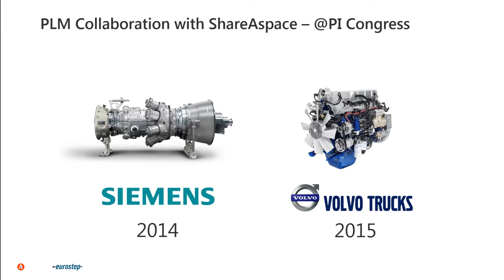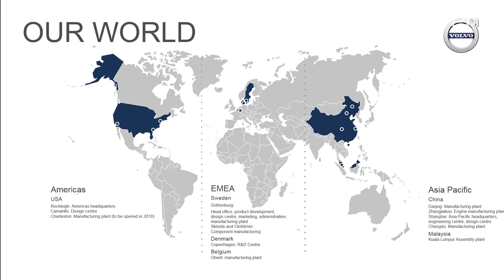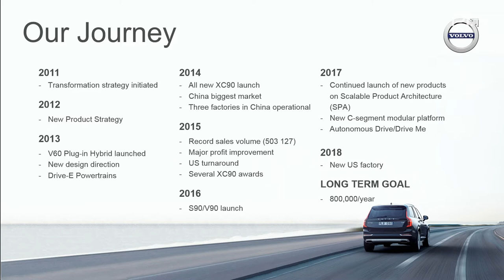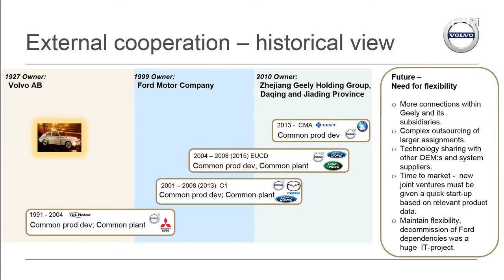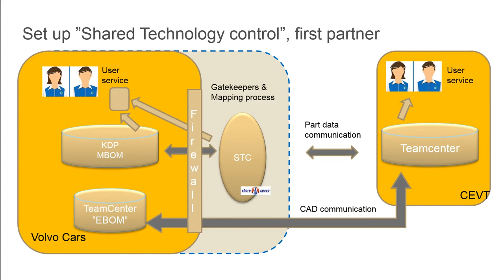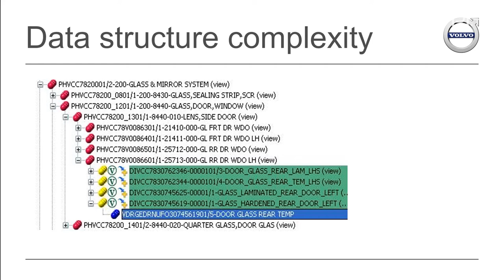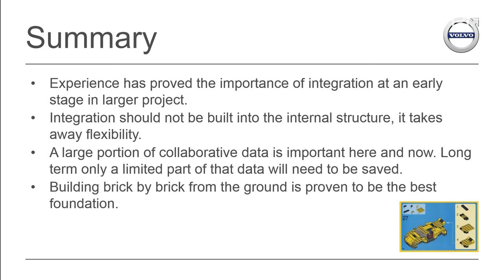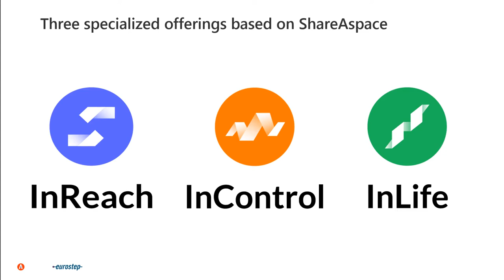Handling Complexity of Product Data Across Companies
Volvo Cars is a company on the move. A new sales record in 2015 is the first step towards hitting the target of 800,000 sold vehicles per year. In order to reach this target efficient co-operations with other companies is a must. One of the cornerstones in cross company co-operations is the handling of PLM data.

Volvo Cars has a history of co-operations and a lot of knowledge is built into the company. When moving forward into new challenges the previous experience is forming the basis.

This session covers:

- Brief summary of Volvo Cars present situation and challenges
- A historic overview of previous cooperation, e g with Ford and Jaguar Land Rover
- Requirement on solutions for product data
- Principal approach regarding sharing and mapping of product data
- Solution based on Share-a-space